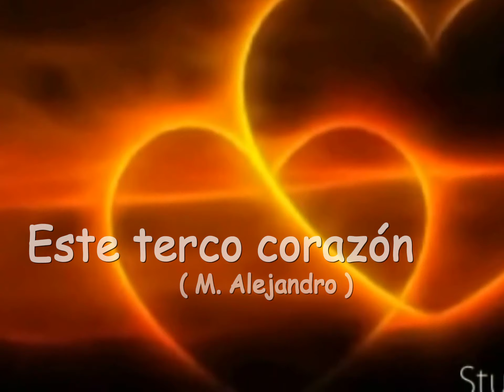Alfonso Pahino - ESTE TERCO CORAZÓN